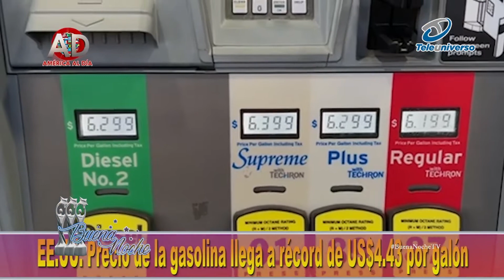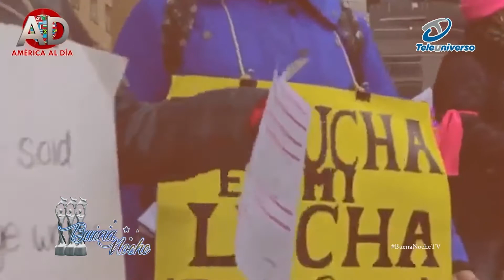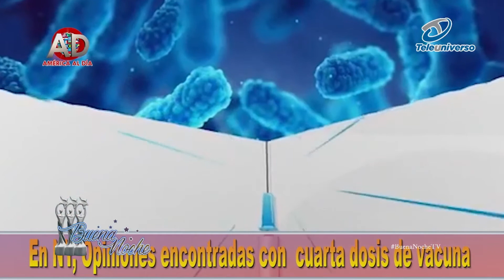RESUMEN INFORMATIVO CON ARACELIS CARVAJAL PARA EL 15 DE MARZO 2022 | BUENA NOCHE